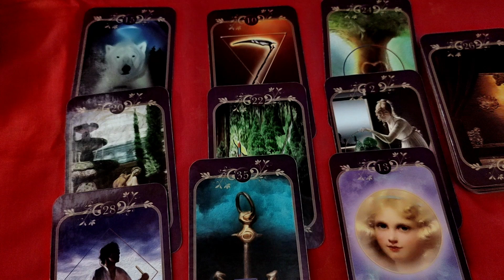VAGA maj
Video je namenjen Vašoj zabavi

Želim Vam svako dobro
Vaša
Elena Reader